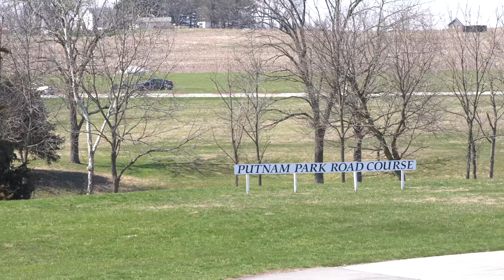Mclaren 570s at Putnam Park - cinematic highlights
Took the Mclaren 570s to SCCA track day at Putnam Park Road course on April 7th. This is a highlight reel of some of the advanced group running that day. We had a great time! Enjoy!